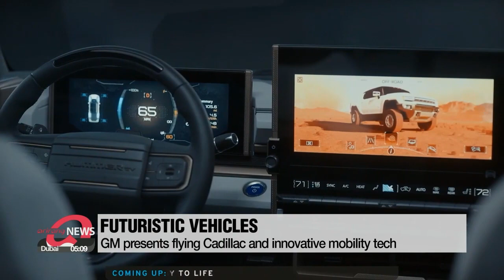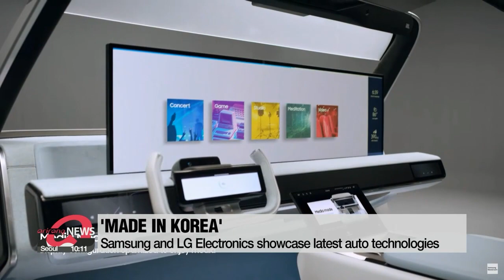CES 2021: Concept of future mobility takes stage as players aim high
CES 2021: “미래 모빌리티 큰 그림 나온다”… 자율주행차•플라잉카 상용화 성큼

As people attempt to stay safe during the pandemic with remote tools,... this year's virtual Consumer Electronics Show is a venue for global auto players to show off their newest tech.
From flying cars, electric and self-driving vehicles to autonomous ships, futuristic mobility is front and center at the CES.
For a glimpse at the mobility of the future, Eum Ji-young reports.
General Motors' autonomous flying Cadillac is zinging from rooftop to rooftop,... challenging our traditional notion of flight.
Tasked with crafting a future where every vehicle is electric, GM's innovative technologies are one of the hottest topics at this year’s all-digital Consumer Electronics Show.
"At General Motors our vision for the future is a world with zero crashes, zero emissions and zero congestion."
CES has gone virtual in light of the pandemic but it's still the global showcase for futuristic vehicles.
Mercedes-Benz has revealed its "hyperscreen" where drivers can get information about nearby landmarks when they ask and even watch movies during their autonomous  trips from A to B.
"It's stunning on the outside, super intelligent on the inside. It's a nerve center that connects everyone in the car with the world inside and outside."
A German-based startup, Sono Motors, has released a solar-panel-covered electric minivan, which can recharge itself when driven during the day.
"One of the biggest areas of innovation has been around lidar sensors. These are lazer based systems to detect distance and they are essentially the eyes of self-driving cars. There are a dozen or more companies that have built the world's newest or world's fast or world's best Lidar sensors."
South Korean firms are also showcasing their innovative car technologies.
Samsung Electronics has unveiled its Digital Cockpit 2021 jointly with its subsidiary Harman.
It's programmed to offer customized in-vehicle experiences to drivers and can also communicate with pedestrians.
LG Electronics has joined forces with Canadian auto parts maker Magna International to boost its presence in the automotive industry.
Other forms of future mobility are also a hot issue at the CES.
Making its CES debut, South Korean oil refiner GS Caltex is presenting a next-generation gas station with drone delivery services and recharging stations for electric and hydrogen-powered cars.
IBM is showing off its crewless solar-and-wind-powered Mayflower autonomous ship.
It says the vessel will discover more about marine life and gather data on ocean pollution.

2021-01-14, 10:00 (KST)